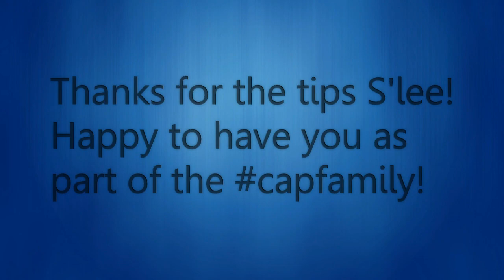Carla's Au Pairs S'lee Sibiya - Au Pair tips 2017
Thanks for the video S'lee! We are very proud of you!